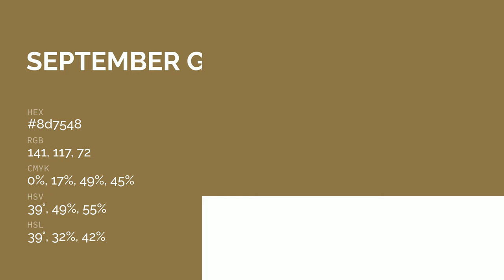September Gold color 8d7548 hex color - Brown color - Cool color 8d7548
What color is September Gold ? 8d7548 hex color - Brown color - Cool color 8d7548

Hex 8d7548 Color Code is also known as September Gold color.